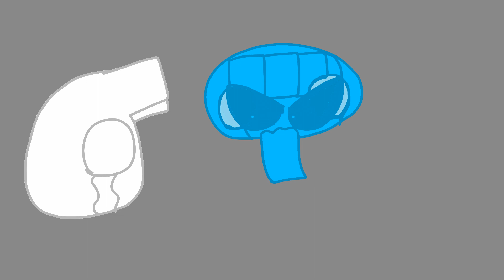TwoGlove #4 Finally snapps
Sounds:
finally snapps